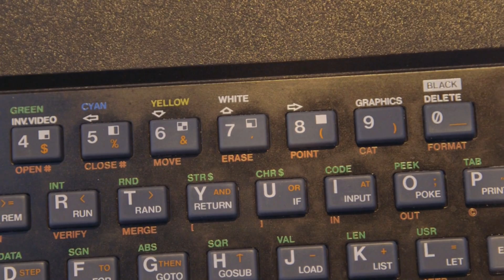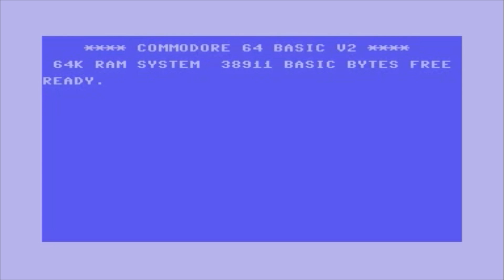What Was Your 1st Computer? - Computerphile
Before each Computerphile interview we asked guests and regular contributors about their first computer.

Thanks to The Centre for Computing History and The National Museum of Computing for letting us film the computers used to illustrate this film.